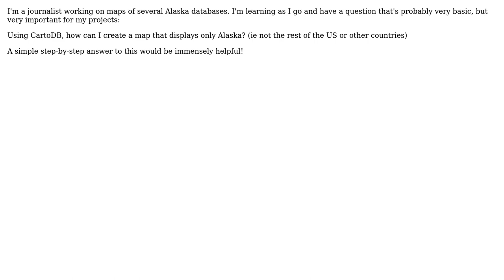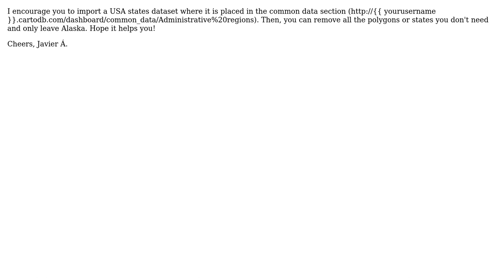GIS: How to build a map that highlights only one state? (2 Solutions!!)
GIS: How to build a map that highlights only one state?

With thanks & praise to God, and with thanks to the many people who have made this project possible! | Content (except music & images) licensed under CC BY-SA | Music | Images & others | With thanks to user xavijam user Logan Winston user Austin Baird user artwork21 and the Stack Exchange Network Trademarks are property of their respective owners. You are responsible for your own actions.